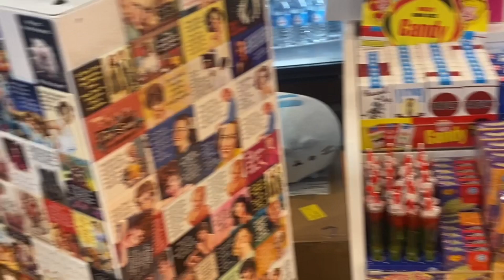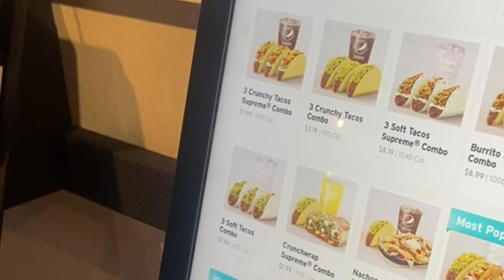Just a little driving out with the family ❤️ Vlog